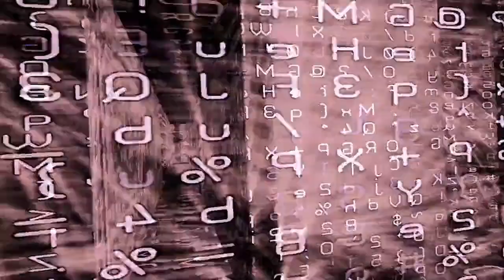Welcome To Your Life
You can watch the entire 63 video series, designed to empower YOU to understand why you're here, and what your Soul's Purpose is...

Find video #1 Transform the way you look at your life - YOU Planned your life before you came here!

Uncovering Your Soul's Purpose, What You Don't Know Is Holding You Back (no meditation required)

1. The Screenplay of Life: You Wrote a Masterpiece, It’s Time to Collect Your Academy Award! Videos 1-7
2. If You Choose Not to Decide, You're Still Making a Choice: WHY What You Don’t Know IS Holding You Back! Videos 8 - 13
3. Meet and Connect With Your Powerful Spirit Team: God, Archangels, Ascended Masters, Guides & the Ones Who Love You. Videos 14 - 20
4. Miraculous Relationships: Draw Your Soul Mates to YOU, You Are a Soul Magnet! Videos 21 - 24
5. Soul Contracts: Graduate With a Spiritual Law Degree. Videos 25 - 29
6. Free Will – the Game Changer: Protect Yourself. Videos 30 -
7. Uncover Your Soul’s Purpose: Your Soul’s Purpose Whispers to You – Are You Listening?
8. Harness Your Super Power For Your Greatest Good!
9. Raise Your Soul’s Vibration Now, To Attract the Life You Deserve!
10. Heal From Your Greatest Losses: See the Signs That Surround You.
11. Dramatically Enhance Your Wellbeing: Everything Is Unfolding Perfectly…